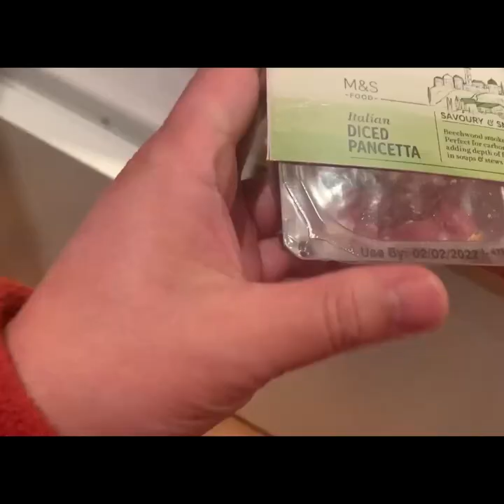도솔아빠 주방일기 Cream Pasta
안녕하세요 포스티노 입니다.
하라는 음악은 안하고 맨날 요리만 해서.
일상 기록차원에서 올립니다.
재미있게 봐주세요 ㅎㅎ

음악도 하긴 합니다;;;